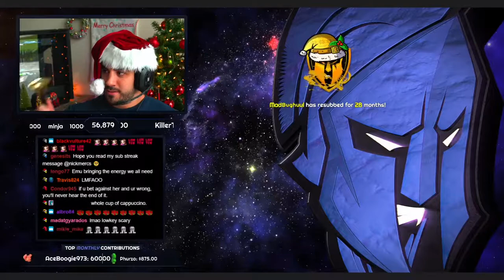Call of Duty: Warzone BEST Streamer Moments Of The Day Compilation #35